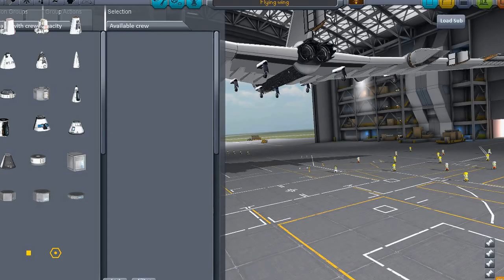Kerbal Space program: "Flying Wing"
More so a normal aircraft body with giant wings. Still awesome, but hard to fly.